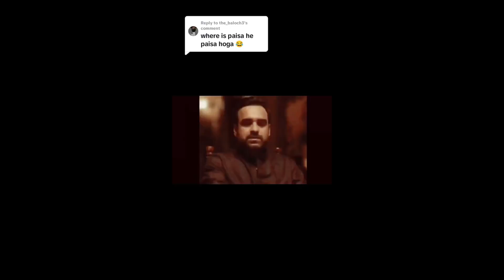General Knowledge Questions And Answers Challenge Your Brain Today: - Amazing facts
General Knowledge Questions And Answers - Paheliyan In Urdu With Answer - Amazing facts | Episode 1

hi jigs is video mn boht mze ki information he.General knowledge or urdu paheliyan hn amazing facts k sath.ye Episode 1 he is k bad or b ziada episode uplod kie jaie gen.
Keep Enjoying Thanks,

amazingfacts Test your smarts and see if you can solve them all. Get ready for a challenge you won't forget!"